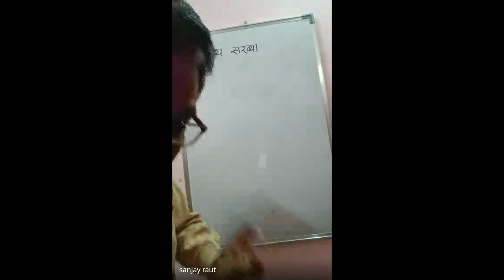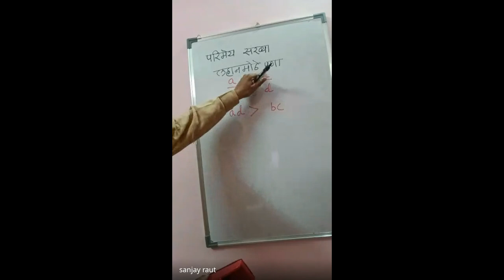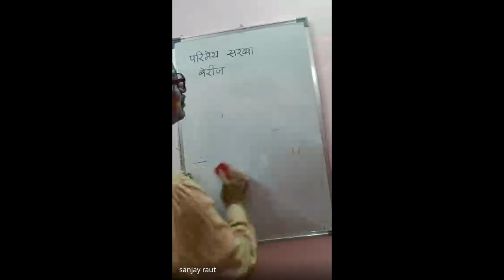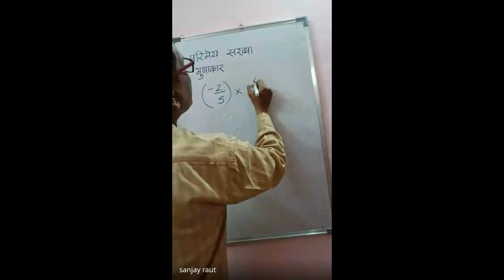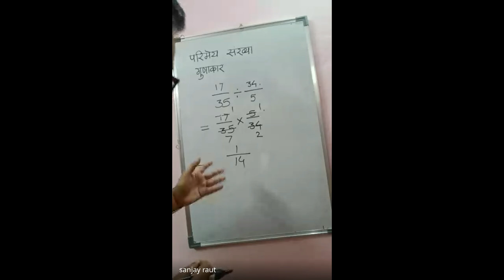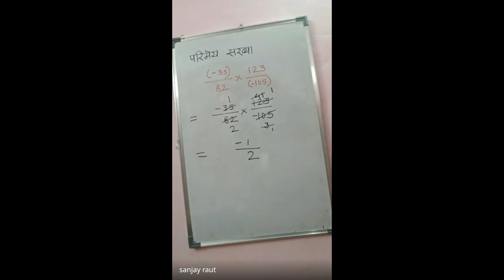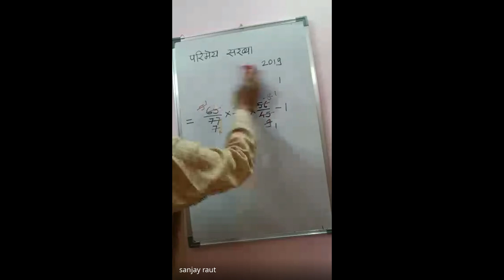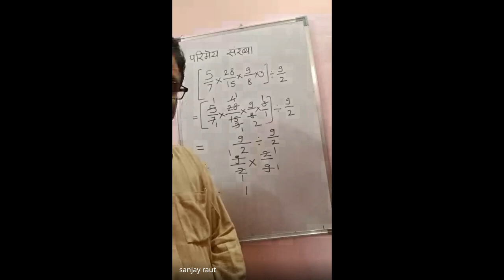मिशन आरंभ २०२५ शिष्यवृत्ती आठवी गणित संख्याज्ञान परिमेय संख्या व त्यावरील क्रिया राऊत संजय सर